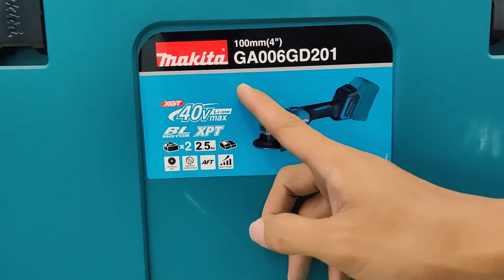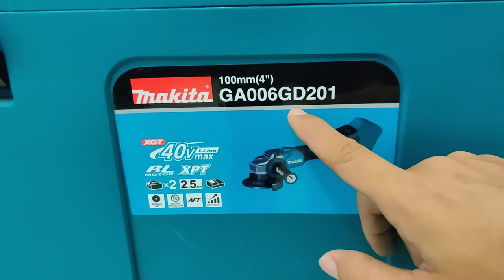Makita 40V max GA006GD201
MAKITA OFFERS VISION OF CORDLESS FUTURE WITH THE NEW XGT® AND EXPANDED LXT
The New 40V max standalone system will stand side-by-side
with industry-leading LXT ® System.
The XGT range of tools and batteries come with a built-inprogram, providing digital communication between the battery and tool.  Allowing not only for the battery to talk with tool but also the tool to talk to the battery.  This Provides Makita XGT a foundation to adapt to even higher technology advances in the future.

The incorporation of tool design, higher output batteries and built in communication program makes XGT the best high demand system on the market, reinforcing the leadership role Makita has when it comes to innovation and technology.  Makita XGT is a genuine LONG-TERM SOLUTION!